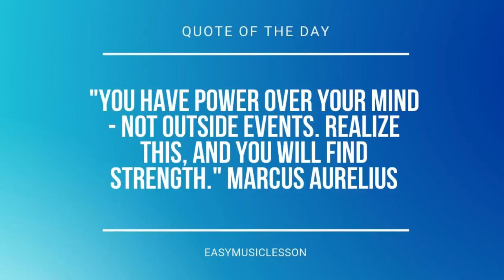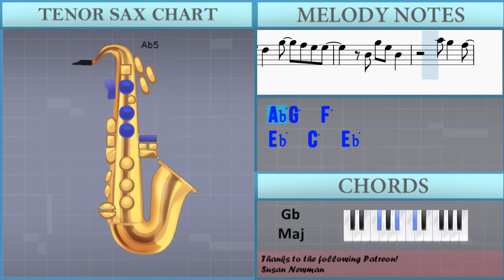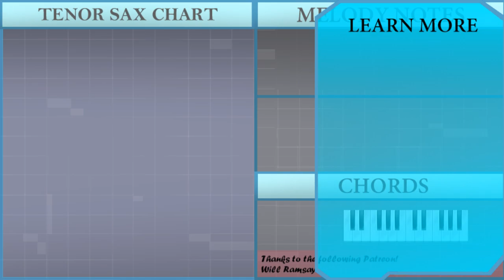How to play Sacrifice by Elton John on Tenor Sax (Tutorial)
Comment and let us know how the videos have helped you. It keeps us going! :)The easiest way to learn how to play Sacrifice by Elton John on the tenor sax. It's a tenor sax tutorial for Sacrifice by Elton John.

EasyMusicLesson teaches you to play the your favorite instrument, through easy and simple animation so that you too can learn how to play Sacrifice by Elton John on the tenor sax easily. A tenor sax tutorial with visual animation graphic.

Chords of Tenor Sax arrangement:
Db Maj   F Min   Gb Maj   Db Maj   F Min   Gb Maj   Db Maj
Bb Min   Gb Maj   Ab Maj   Bb Min 7   Gb Maj   Ab Maj   Db Maj
Gb Maj   Eb Min   Ab Maj   Db Maj   Gb Maj   Ab Maj   Db Maj
Gb Maj   Ab Dom 7   Db Maj   Db Maj   Eb Min 7   F Min   Gb Maj
Ab Maj   Db Maj   F Min   Gb Maj   Db Maj   Gb Maj   Eb Min
Ab Maj   Db Maj   Gb Maj   Eb Min   Ab Maj   Bb Min   Gb Maj
Ab Maj   Bb Min 7   Gb Maj   Ab Maj   Db Maj   Gb Maj   Eb Min
Ab Maj   Db Maj   Gb Maj   Ab Maj   Db Maj   Gb Maj   Ab Dom 7
Db Maj   Db Maj   Eb Min 7   F Min   Gb Maj   Ab Maj   Db Maj
F Min   Gb Maj   Db Maj   Gb Maj   Eb Min   Ab Maj   Db Maj
Db Maj   Gb Maj   Eb Min   Ab Maj   Db Maj   Gb Maj   Ab Dom 7

Melody notes of Tenor Sax:
G4 G5 Eb5 Bb4
D4 D5 Bb4 F4
Eb5   Eb5   Eb5
Eb5 F5   Bb5   G5
Eb5 Eb5 Eb5 F5 G5 G5
F5 Eb5
C5 Eb5   F5 G5 Eb5
F5
D5 D5 D5 D5 D5 D5
Eb5
C5 C5   Eb5 G5   Eb5
F5
D5   D5 D5 D5
Eb5
C5 C5   Eb5 G5 G5
F5
Eb5
C5 C5 C5 C5 Eb5 G5 G5
F5
D5   D5   D5
Eb5
F5
D5 D5   D5 D5 D5
Eb5 Eb5   Bb4
F5
F5 F5 F5
F5 G5   G5 F5 Eb5
F5
Eb5 Eb5 Eb5   Eb5
F5
D5 Eb5 F5 Eb5 D5   F5
Eb5
Bb4 Eb5 F5
G5 G5
Ab5 Ab5   G5   F5
Eb5 Eb5 Eb5
F5 F5   Eb5   D5   Eb5
G5   F5 Eb5 Eb5
G5   Eb5 Bb4
D4 F4 Bb4
Eb5   Eb5
F5 Eb5   Eb5 F5 G5 F5
Eb5 Eb5 Bb4
F5
Eb5
C5 Eb5   F5 G5 F5
Eb5
F5
D5   D5   D5
Eb5
F5
Eb5 Eb5   Bb4
F5
F5 F5 F5
F5
F5
Eb5
Bb4 Eb5 F5
G5 G5
Eb5 Eb5 Eb5
G4   Eb5 Bb4
D4   F4 Bb4
Eb5   Eb5   Eb5
Bb4 G5 Eb5 Bb4
Ab4 Ab5 G5   F5
Eb5   C5
Eb5   D5
Eb5   C5
D5   D5   D5
Eb5
F5
Eb5 Eb5   Bb4
F5
F5 F5 F5
F5
F5
Eb5
Bb4 Eb5 F5
G5 G5
Eb5 Eb5 Eb5
Ab5 G5   F5
Eb5   C5   Eb5 Eb5
D5   G5   F5 Eb5 Eb5
Ab5 G5   F5
Ab5 G5   F5
Eb5   D5 G5   F5 Eb5 Eb5